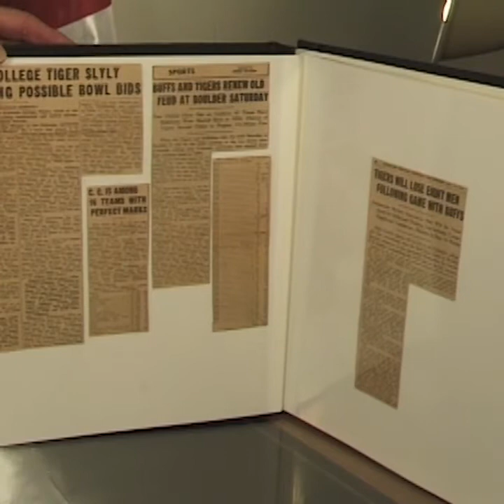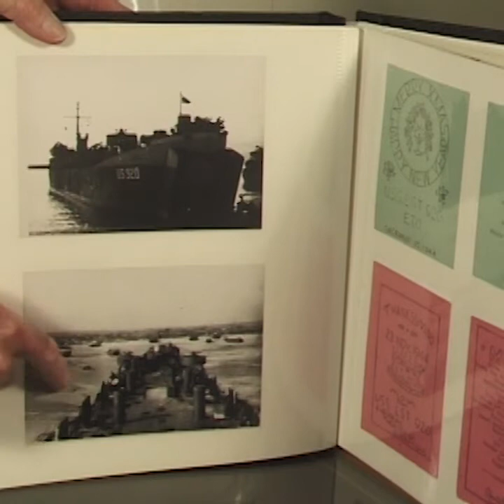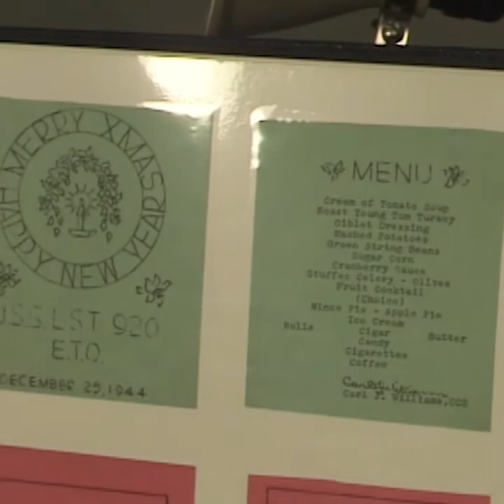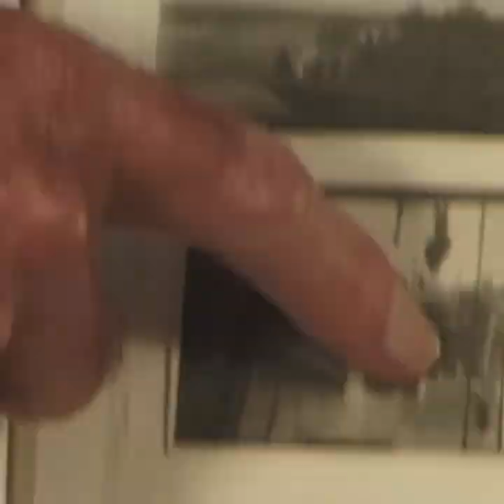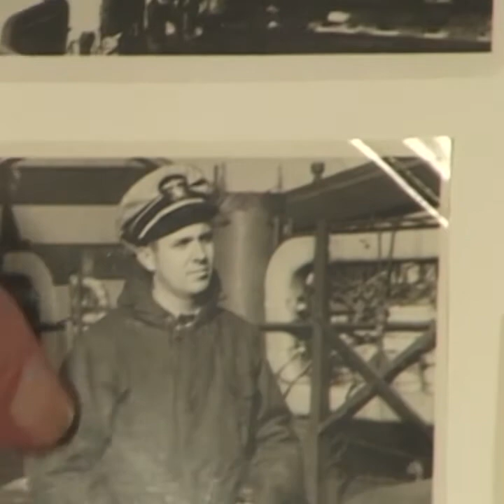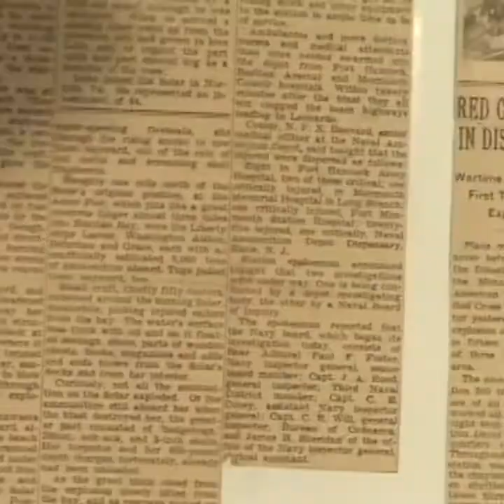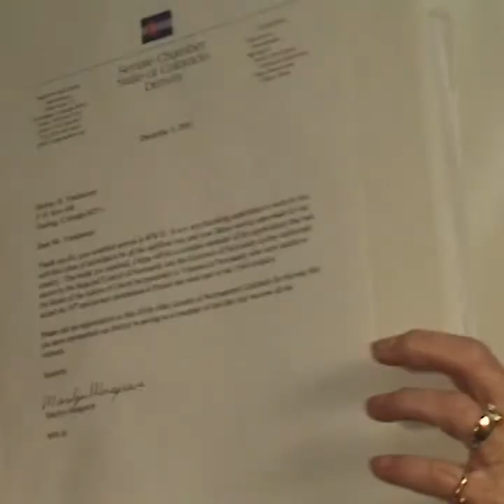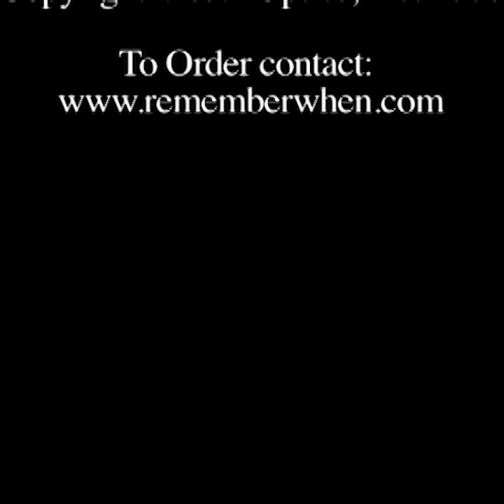Oral history of Herb H. Vandemoer, 2021.6.37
Vandemoer recounts his military service in World War II. See the full record in Argus